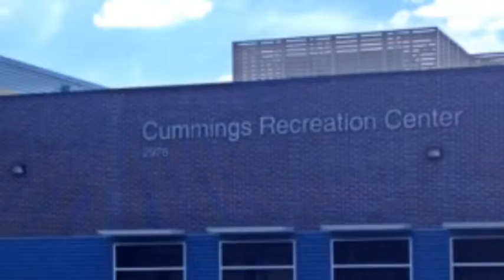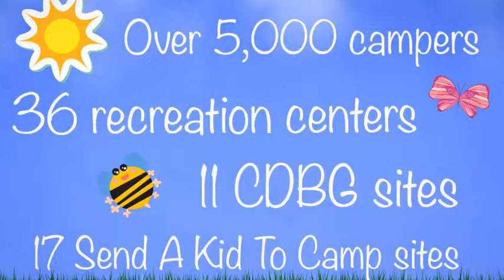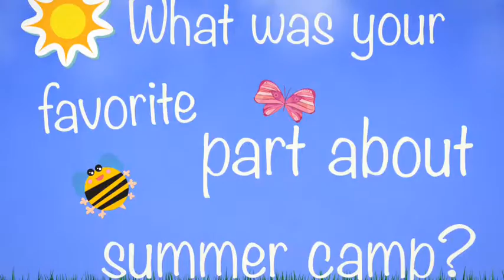DPR News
Description